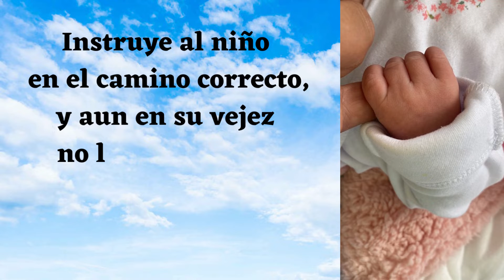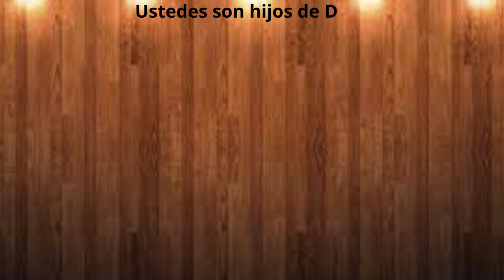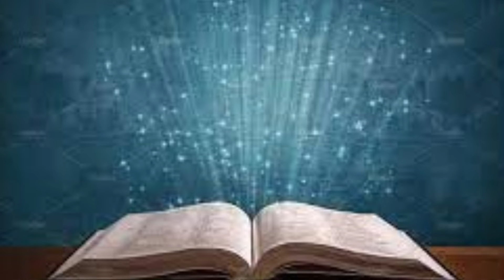Dedicación de Alondra